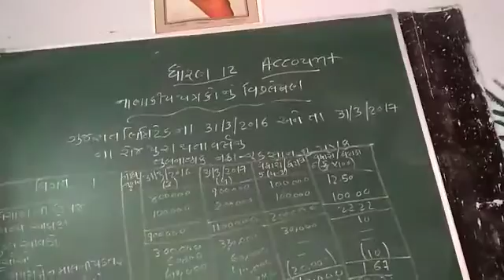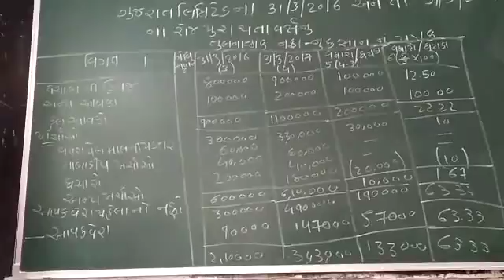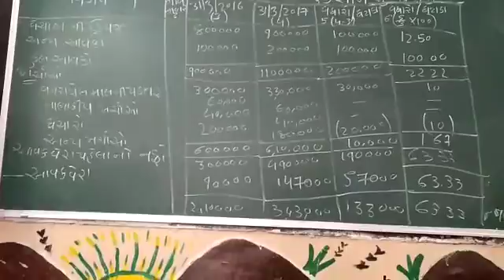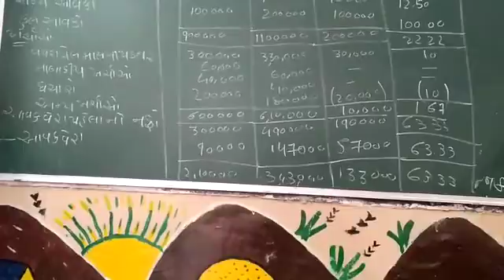28 October 2020(1)